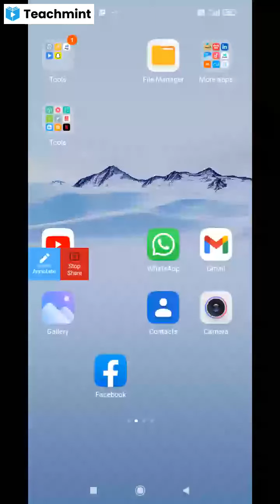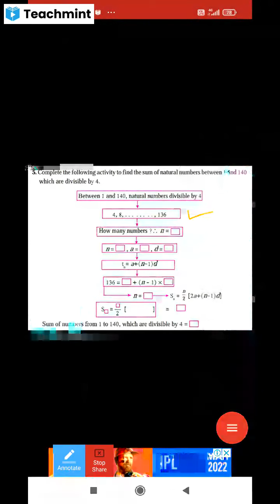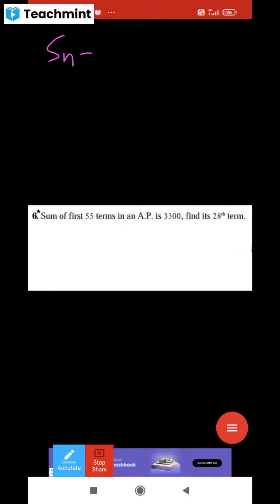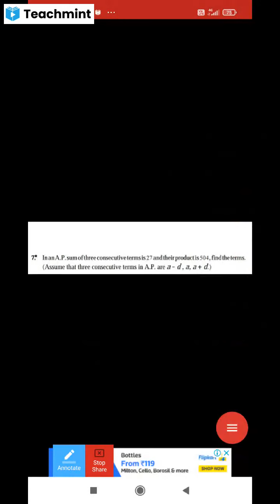आठवी,इतिहास,प्रकरण 4,1857 चा स्वातंत्र्यलढा..2